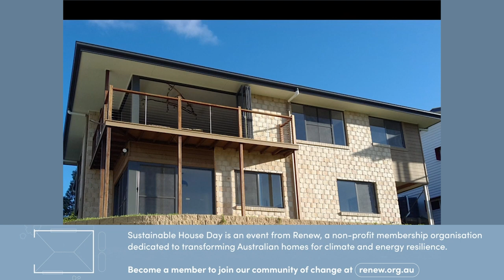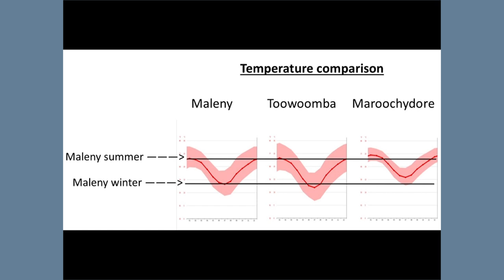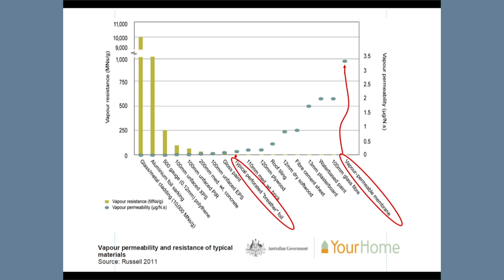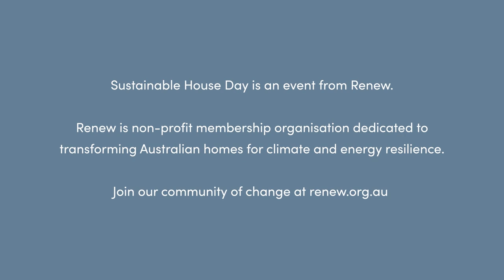Aspect Maximiser in Maleny - Sustainable House Day 2023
Aspect Maximiser in Maleny
Maleny, QLD

A spacious, flexible, and solar passive home that specialises in keeping warm heat during winter. Other features include the use of Permatimber wood composite and Vapour permeable wall wrap.

Sustainable House Day 2023 allows access into Australia’s most unique and inspiring sustainable homes